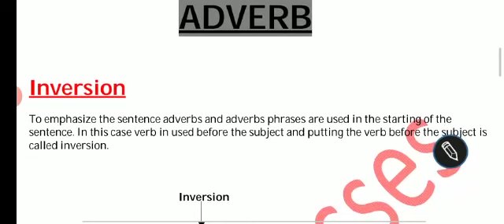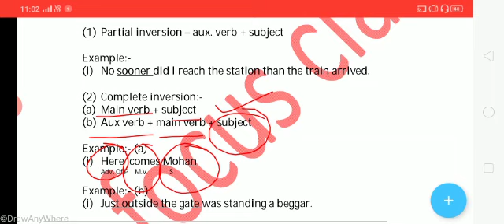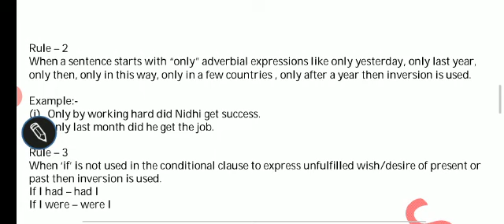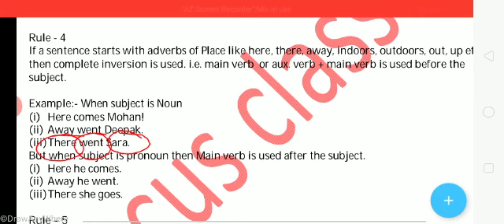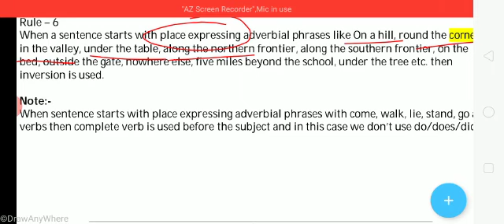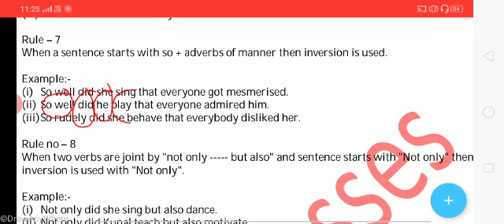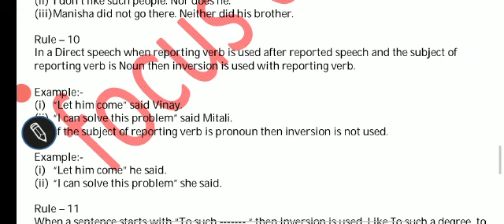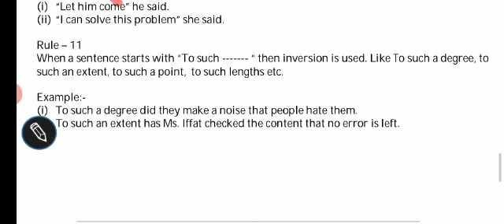|focus live | INVERSION OF ADVERB |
INVERSION OF ADVERB